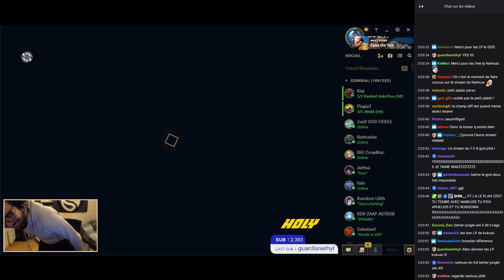SIUUUUUUUUUU 😂 (WIN contre NARKUSS)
Chaine de Clips Wakz LoL